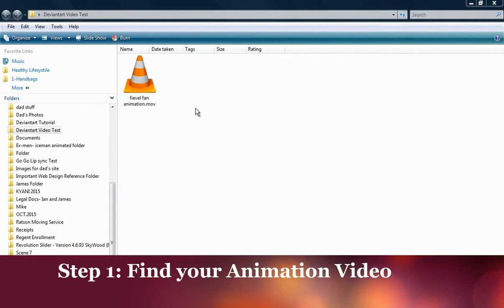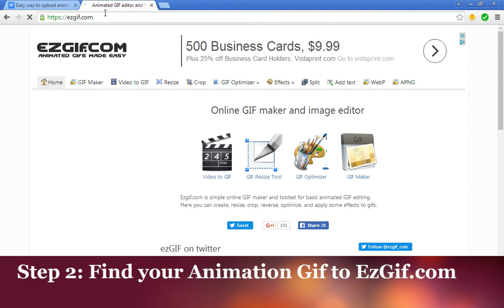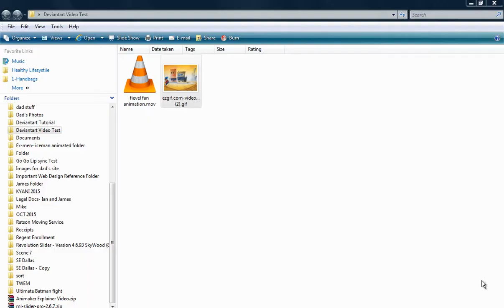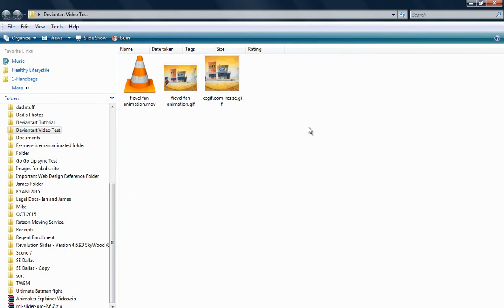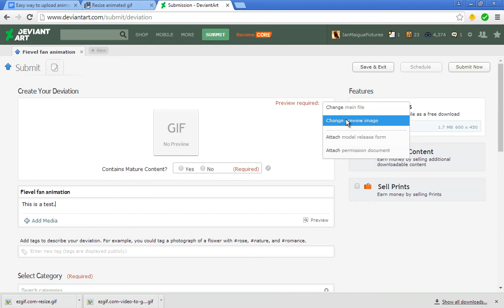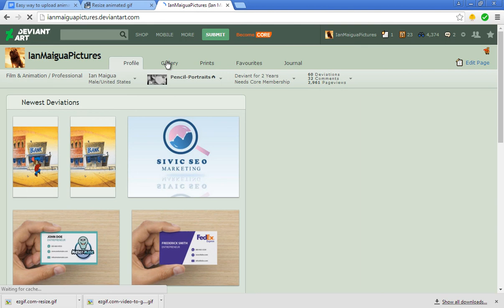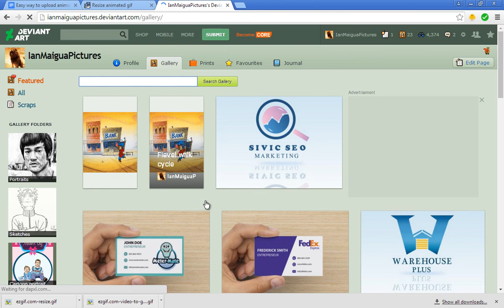The Easy Way to Upload An Animation Gif to Deviantart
Your decision to upload an animation gif to Deviantart is a great choice because it will get you a lot exposure. However don’t you wish there was a faster way to create an animation gif without having to spend so much time in Photoshop.

Well the good news is there is a faster way to get the job done. In this tutorial, I will show you how to quickly convert your video into an animated gif, and then upload it correctly to Deviantart.